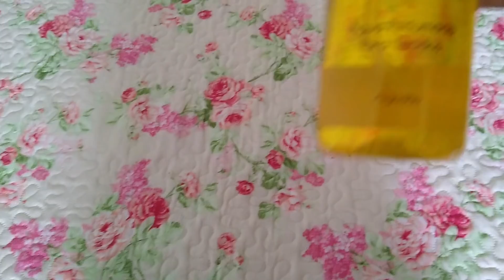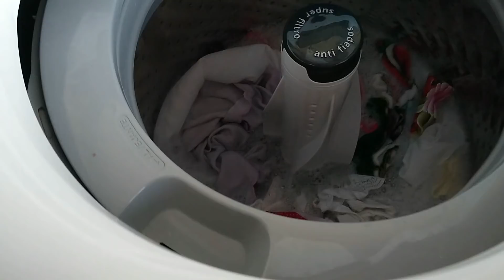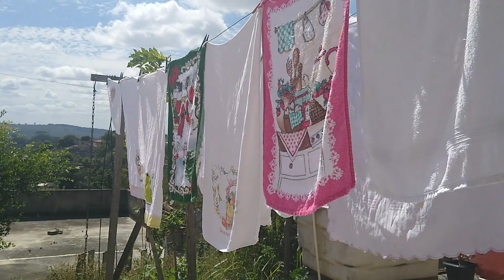REALIDADE POR AQUI!! O HULK MELHOROU? FIZ FRANGO COM BATATAS 😋 CANTINHO DA MALU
cep: 31611970
Belo Horizonte